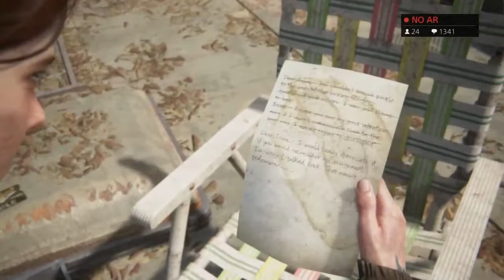RT Embrasamos no The Last of Us™ Parte II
Edição: Koreac1 (insta: @vsharano)
Agradecimento especial ao Bononi, que nos emprestou o jogo! Obrigada!
Vídeo repostado por motivos de: Burrice minha! s2